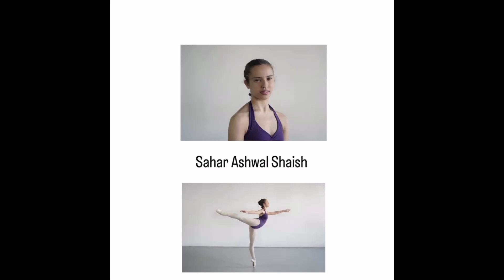Sahar Ashwal Shaish ballet video audition 2023